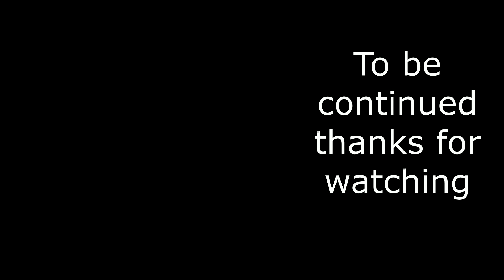Lower Antelope Canyon Navajo Land Arizona 2017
Wonderful short hike through Navajo land with my wife and friends going to Lower Antelope Canyon with breezy conditions up top but with deep descent into a beautiful, mesmerizing,cool, surprising and incredible canyon.